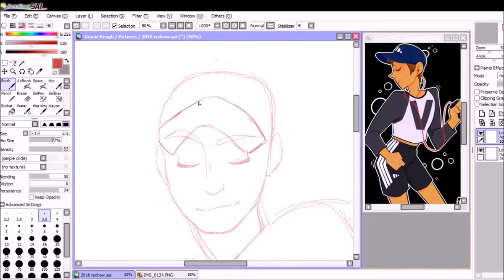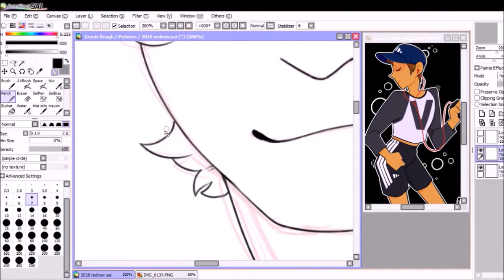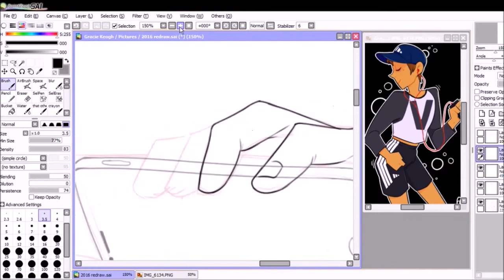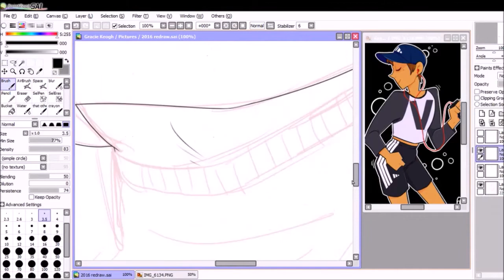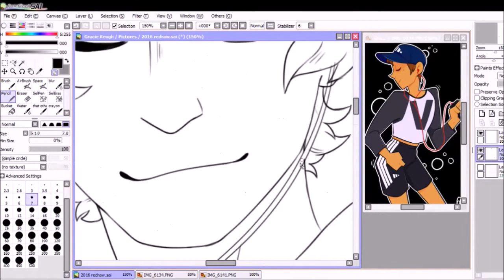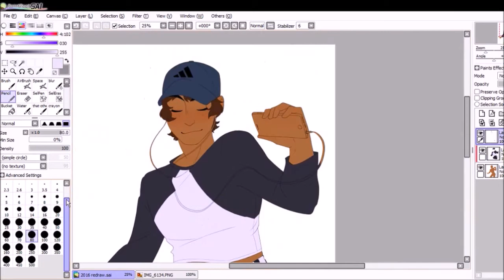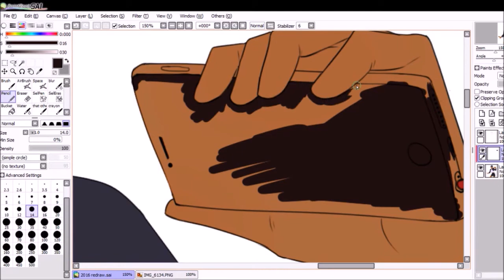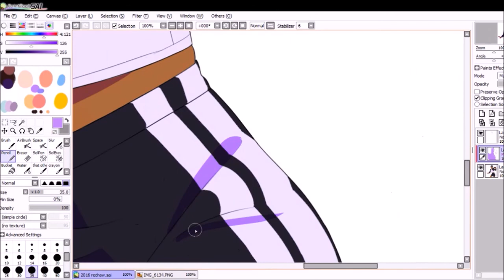Hips Don't Lie (Redraw) | Speedpaint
if this gets removed again imma cry bro

Tunes:
Run - Tiggs Da Author
Ode To The Bouncer - Studio Killers
Fly Away - Teddyloid
Sax - Fleur East